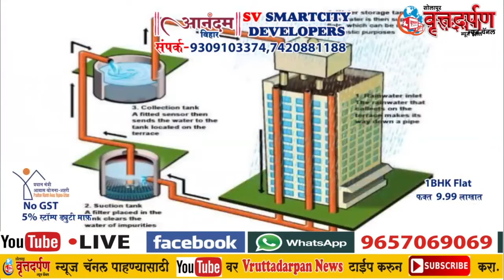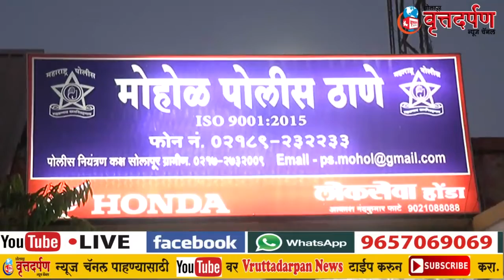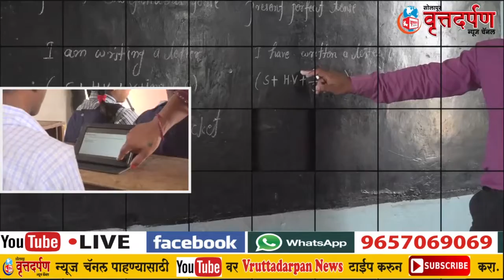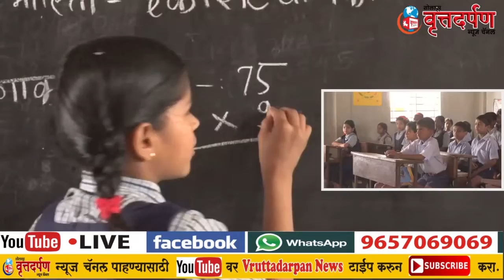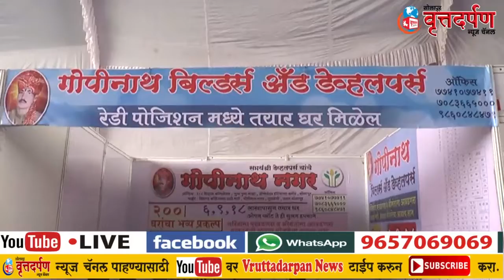सोलापूर वृत्तदर्पण न्यूज चॅनलचे 19 एप्रिल 2019 संपूर्ण बातमीपत्र